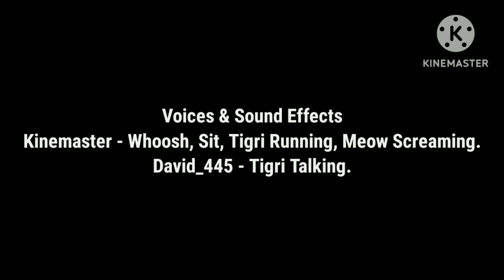I Animated This Video's Thumbnail.